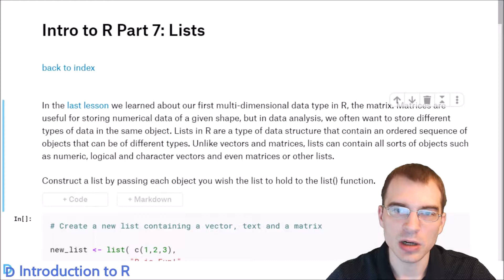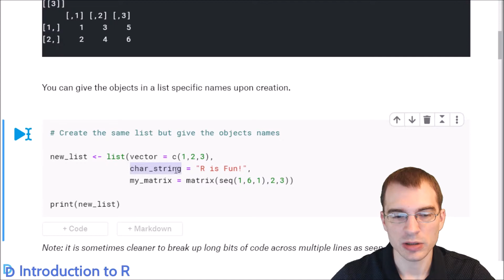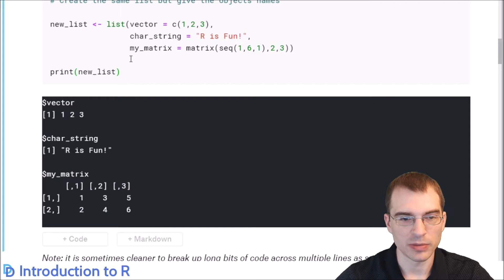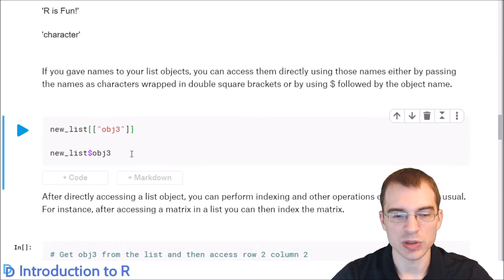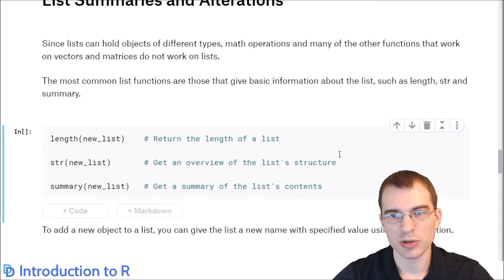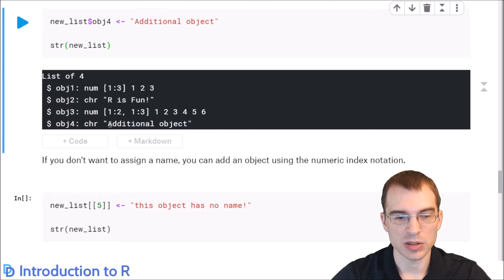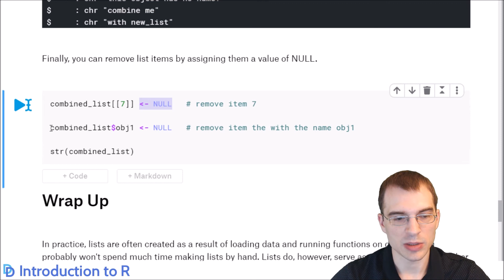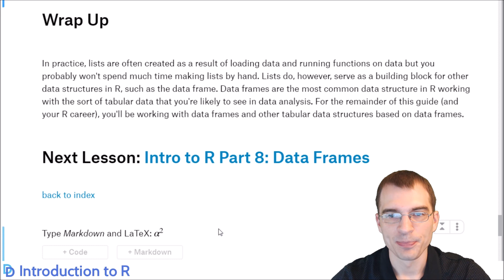Introduction to R: Lists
Lists in R are containers that can store objects of different data types. Lists serve as a building block for Data Frames, which are commonly used in data science to store tabular data.

This is lesson 7 of a 30-part introduction to the R programming language for data analysis and predictive modeling. Link to the code notebook below:

This guide does not assume any prior exposure to R, programming or data science. It is intended for beginners with an interest in data science and those who might know other programming languages and would like to learn R.

I will create the videos for this guide such that you should be able to learn a lot just watching on YouTube, but to get the most out of the guide, it is recommended that you create a Kaggle account so that you can fork and edit each lesson so that you can follow along and run code yourself.